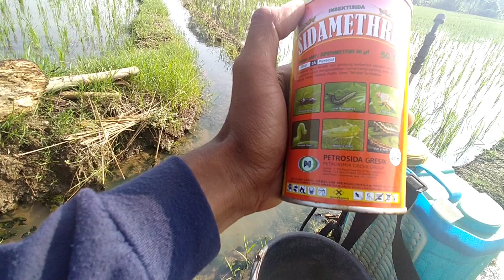Cara Mengatasi agar terhindar dari hama padi ulat penggerek dan ulat daun wereng daun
Cara mengatasi padi agar terhindar dari hama pada tanaman padi gunakan insektisida ini sidamethrin
Untuk jenis hamanya penghisap buah
Ulat penggerek Lalat bibit perusak daun wereng daun ulat grayak.